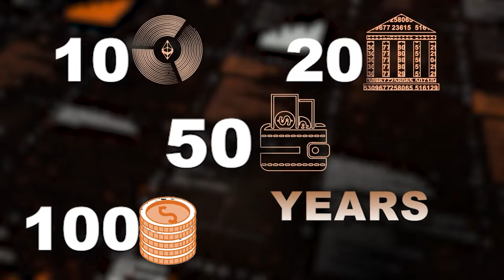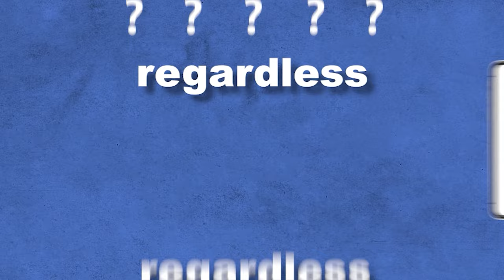BASE Creator Jesse Pollak: Why Most Crypto Traders Lose (And What to Do Instead) | E93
Jesse Pollak is the creator of Base, Coinbase's ethereum layer 2 network offering a secure, low-cost way for anyone to build decentralized apps onchain. He is also the Lead at Coinbase Wallet and a member of the Coinbase Exec Team.

In this conversation, Jesse shares his deeply personal journey of building Base, from the intense pressure of early ideation to the physical and emotional toll of its launch.

He opens up about almost quitting, losing 20 pounds from stress, and how his wife's intervention helped him through the darkest moments.

Beyond the struggles, Jesse discusses his ambitious vision for an onchain future, predicting that "everything will be onchain in 5 years."

From his unique background in Quaker schools to his unconventional problem-solving methods, Jesse offers rare insights into what it takes to build a platform that could transform how billions of people interact with the digital world.

In this episode, we explore:
- Jesse’s mind and struggles
- What gave him a big chip on the shoulder
- How hard the beginning of Base was on a personal level
- Why the most successful products in crypto DO NOT have a token
- The Coinbase’s centralization Paradox
- How Jesse built the leading Ethereum Layer 2 in the crypto space.
- Why Jesse owns a Cryptopunk
- What it takes to be a successful founder in crypto
- Why Jesse cuts his hair earlier this year
- How Jesse finds solutions to the most complex problems!

PARTNERS

0:00 Introduction
1:33 Please Subscribe
1:54 Our Valued Sponsors
2:11 Driving Coinbase's On-Chain Evolution
6:18 Who is Jesse Pollak
7:45 Mission for Innovation and Freedom
9:42 Successful Crypto Founder Traits
13:55 Technical vs. Management Skills
17:34 Crypto Punk Identity
20:34 Starting a New Chapter
25:03 Crypto Currency Fascination
29:52 What is Base
32:02 DVIN Partnership
32:25 Launching Base
36:29 Coinbase's Centralization Paradox
42:22 Criticism of the Base Ecosystem
45:21 Building Real Value at Base
48:46 Prioritizing Product Over Tokens
56:19 3 Questions to Mainstream Crypto
57:33 How is Crypto Good for Humanity
59:00 How does Crypto Benefit my Mother
1:01:16 How do I Use Crypto
1:02:20 Optimism Within Crypto
1:04:48 Access in the Crypto World
1:06:45 Emotional Resilience in Crypto
1:09:40 Pressure of an Entrepreneur
1:15:46 Feeling of Giving Up
1:19:11 Passion for Writing and Photography
1:22:49 Non-Consensus Beliefs
1:24:30 Predictions for the Next 12 Months